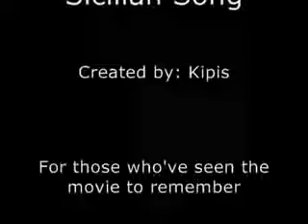Godfather Sicilian Song (360P)